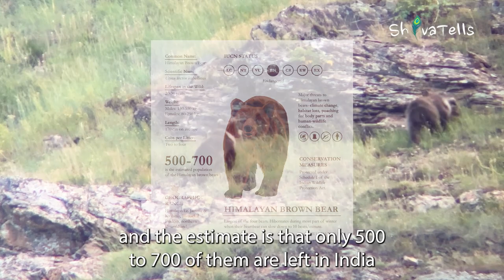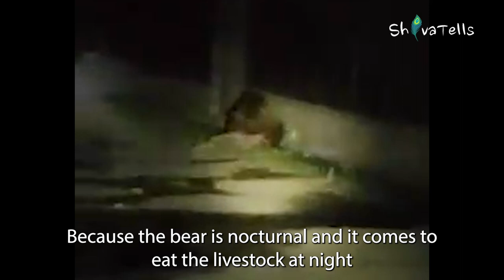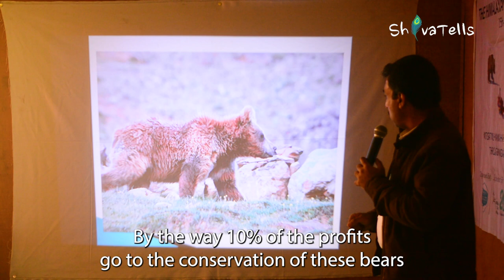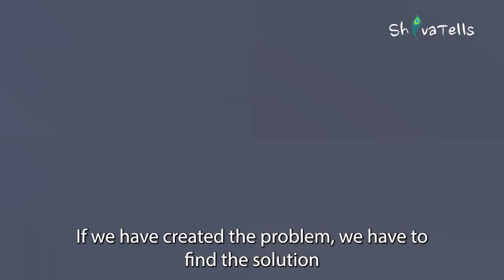MAN Vs BEAR | Dras | Mushkoh Valley | Himalayan Brown Bear | LoC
Right near the LoC in Dras, Ladakh lies the gorgeous Mushkoh Valley which was a battlefield during the Kargil War against Pakistan
Now the peaceful valley is home to critically endangered Himalayan Brown Bears (amongst a few other places in Ladakh) that are in conflict with us humans as they reach the villages at night and eat their livestock
The situation is quite critical there and the villagers are tired of the havoc created by these bears every day
But organizations like Himalayan Brown Bear Trust Roots Ladakh Drenmo Lodge  Himalayan Brown Bear Project Wildlife Trust of India are doing hard work to mitigate this conflict and protect the interest of both, the bears and the animals!
Are they successful? What is happening in these villages?Find out in this fascinating story of the BEAR VILLAGE!